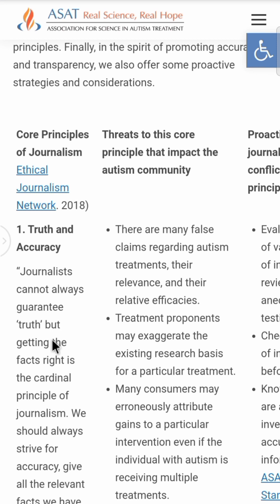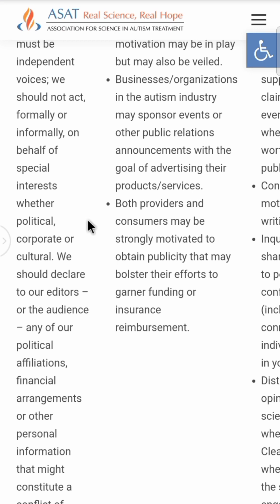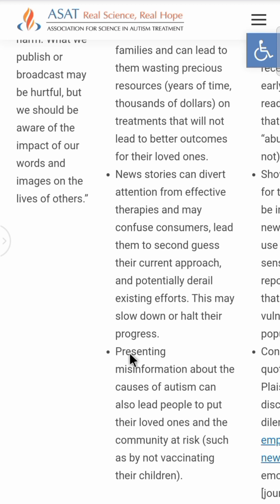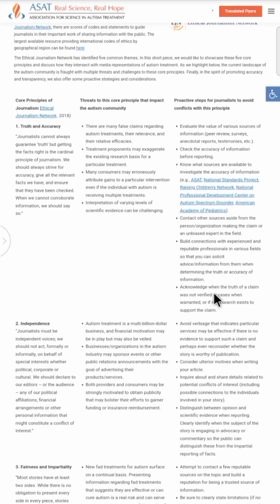Ethics of journalism | Principles of journalism